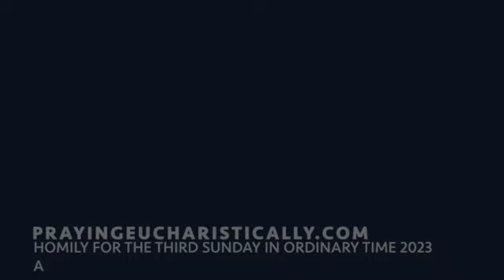Homily for Third Sunday in Ordinary Time 2023 A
Ezekiel 47